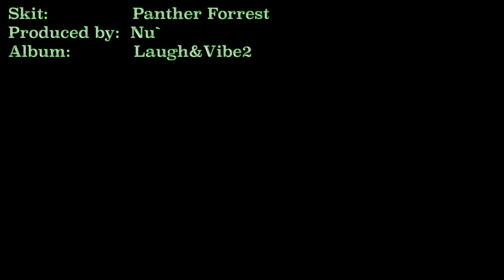Panther Forrest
Hello there! With this skit i'm trying my best to symbolize my first golfing experience.